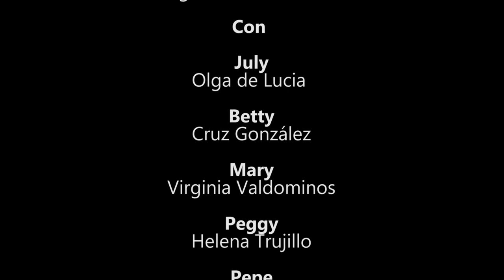RUBIAS DE MADRID CAPITULO 1 UNA SERIE DE TELEVISIÓN DE MIGUEL OSCAR MENASSA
Grupo Cero Televisión presenta
RUBIAS DE MADRID - UNA SERIE TELEVISIÓN DE MIGUEL OSCAR MENASSA, con Olga de Lucia, Cruz González, Helena Trujillo, Virginia Valdominos, y Miguel Oscar Menassa